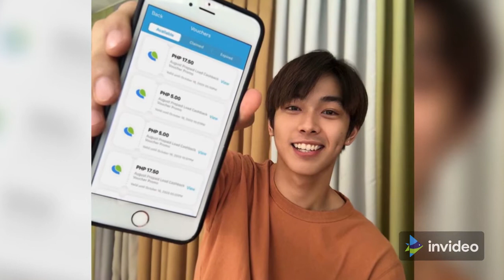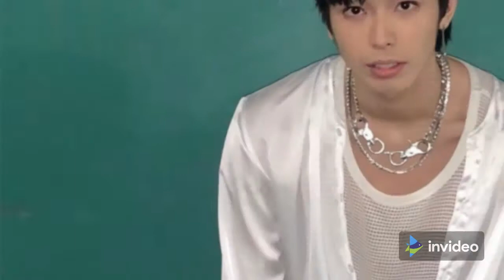BGYO Gelo Photo Compilation | Must See!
A photo collection of BGYO Gelo. A must see compilation.